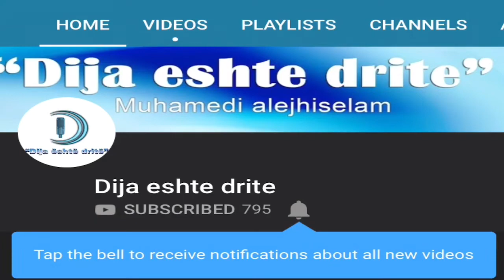Surja Al Isra Knaqe zemren me Kur'an